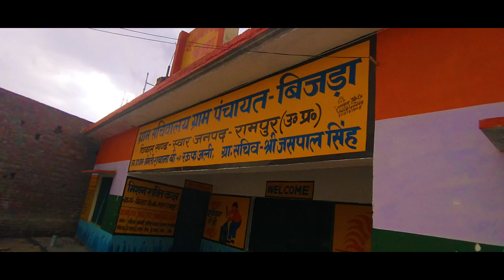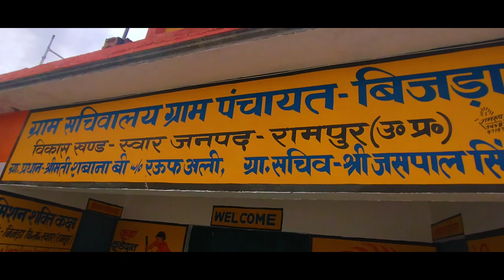बहुत तेज बारिश आ गई||heavy🌧️🌧️ rain in my village (killerboyup22vlogs)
[{🙏 WELCOME 🙏}]

Heavy rain in my village
baarish aa gye
bhut tez barish aa gaye
barrish ka vlog
heavy rain vlog video
bhut tez Barish aa gye vlog
killerboyup22 blog
killerboyup22vilogs
killerboyup22vlog
killer boy up22 vlog viral video
viral vlog video
viral vlog
vlog viral